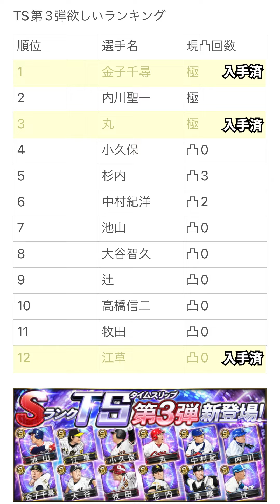【プロスピA】TS第3弾30連して累計も回収した結果引きがヤバすぎて走るしかなくなった…(ﾟ∀ﾟ)